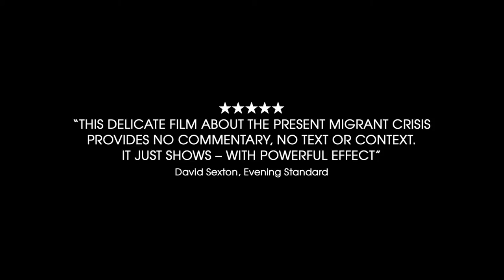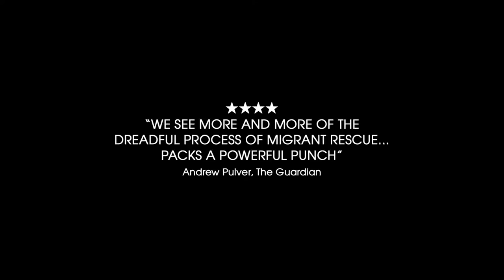Perspectives: Fire at Sea review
The film is a poetic tribute to the work of Italian Government personnel and others in rescuing victims of persecution from death by drowning, dehydration, burns, and illness. The poetry is in the unfussy, quiet, non-dramatic way trained people go about the daily business of saving lives...